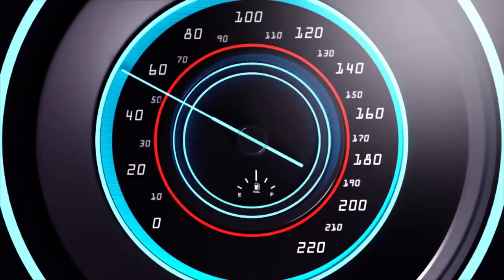PRESIDENT KAGAME YAHWITUYE ANAHISHURA UKO YAMENYE IBYABAKONO